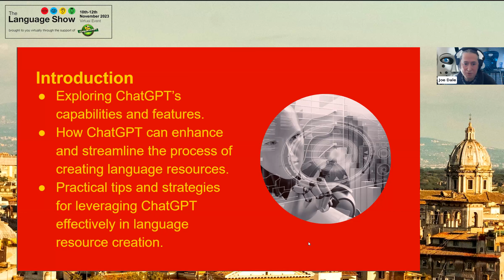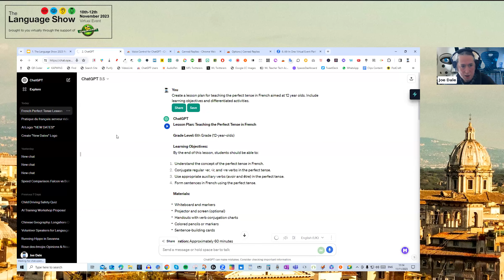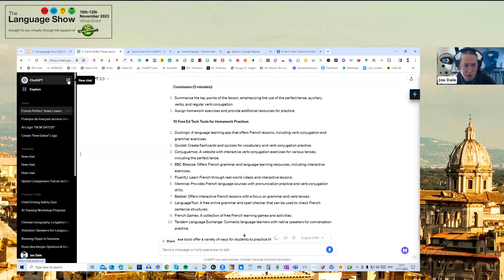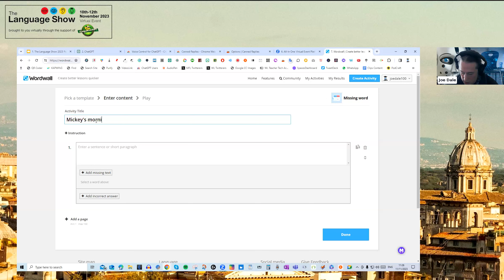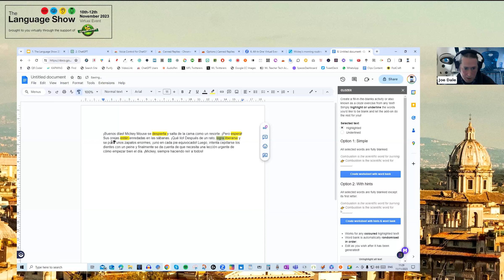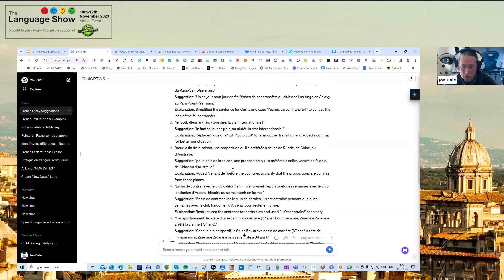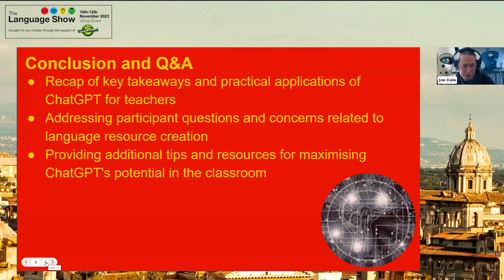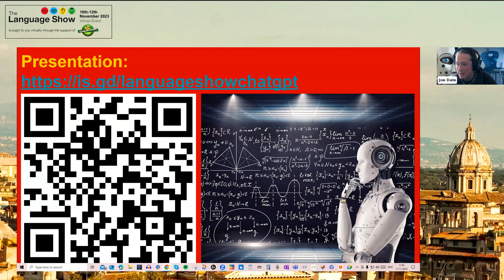Possibilities and practicalities of ChatGPT in languages teaching and learning